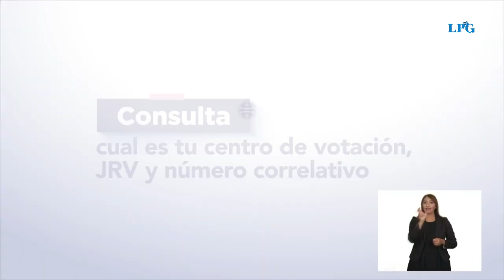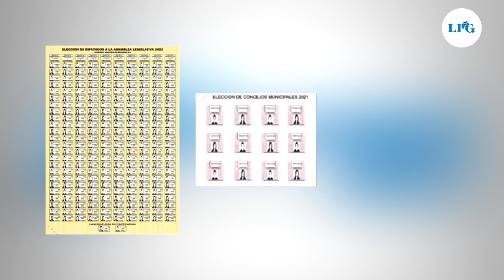¿Sabes cómo votar en estas elecciones?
En estas últimas elecciones, el Tribunal Supremo Electoral ha puesto a disposición una forma de consulta en línea, para saber en dónde te tocará votar.

¡Visítenos!